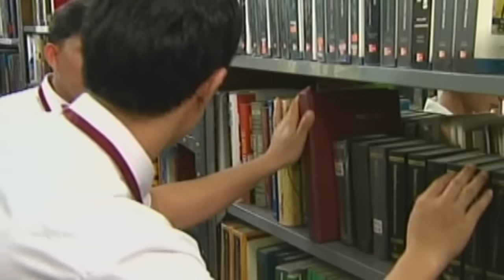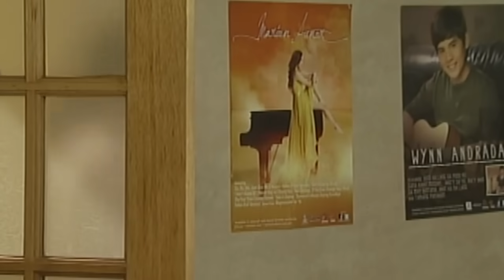Moon of Desire | Full Episode 36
After Robert reveals that Jeff owes his success to the hospital, Tamara finds herself torn between supporting Jeff’s decision and heeding Robert’s appeal to convince Jeff to pursue the deal with Instituto. Jeff, on the other hand, overhears Tamara’s conversation with Karen later that day, and finally decides to pursue the contract to make things easier for Tamara. Meanwhile, Ayla meets the executives of Adarna and gets into a tight spot when they ask her to uncover her face.